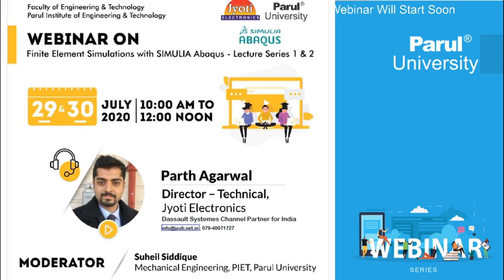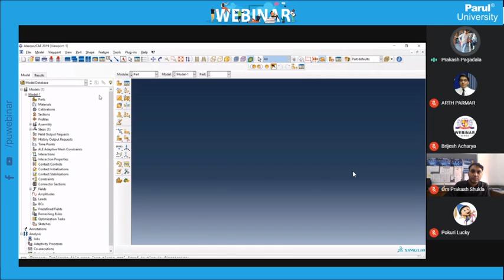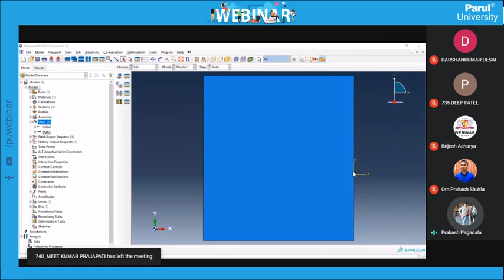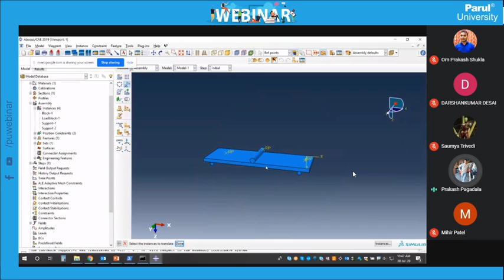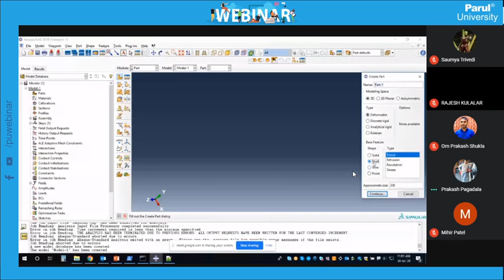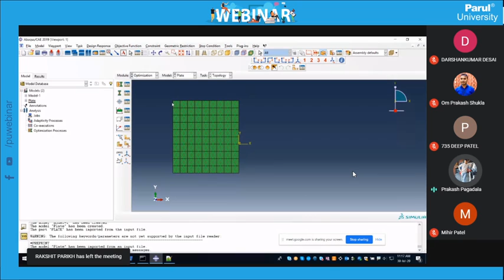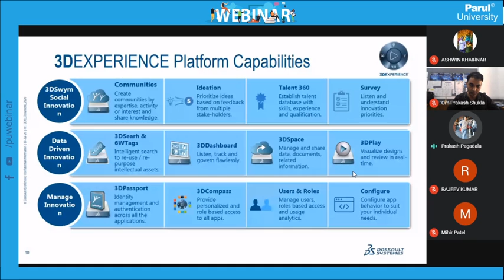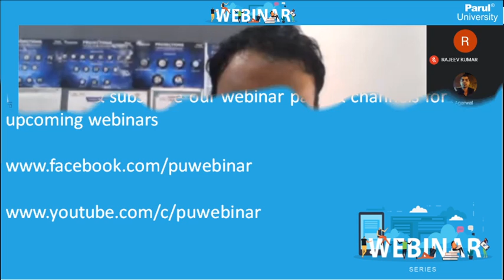Finite Element Simulations With SIMULIA Abaqus – Lecture Series 2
Demo on Abaqus (Static, Frequency extraction,
-          Explicit (drop test or  crash))
-          Optimization with SIMULIA Tosca
-          Case Studies

Guest Speaker: Mr. Parth  Agarwal
Director –  Technical

Organized by: Parul  Institute of Engineering and Technology, Parul University